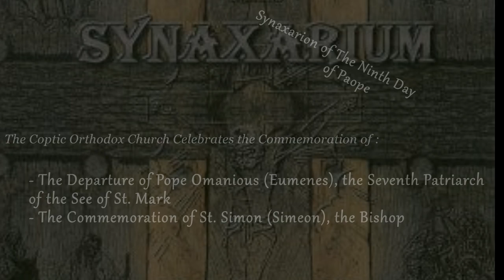Synaxarion of The Ninth Day of the Blessed Month of Paope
Synaxarion of The Ninth Day of Paope

The Coptic Orthodox Church Celebrates the Commemoration of :

- The Departure of Pope Omanious (Eumenes), the Seventh Patriarch
of the See of St. Mark
- The Commemoration of St. Simon (Simeon), the Bishop